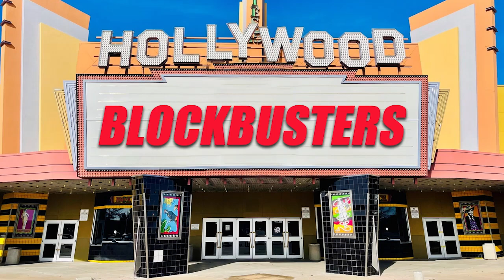Hollywood Blockbusters: Time Travel (04/24/24)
Joe Hollywood is joined by Imaginos Pete, Andrew Walker and George Johnson to discuss their favorite time travel movies.